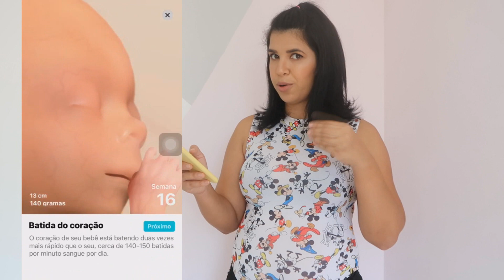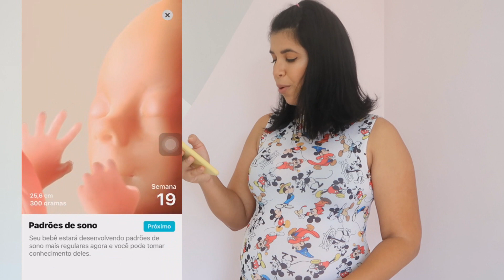MUITA COISA MUDOU NESSE MÊS -4º Mês | Diário de gravidez 16, 17 , 18 e 19 | Ju Tomé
Chegamos ao fim de mais um mês de gravidez e enfim os enjoos da gravidez foram embora . como acabar com o enjoo. dicas de gravidez. segundo trimestre de gravida. MUITA COISA MUDOU NESSE MÊS - 4º Mês | Diário de gravidez 16, 17 , 18 e 19 | Ju Tomé.